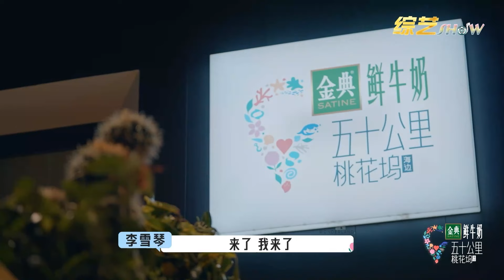🌺社死现场！王鹤棣丢手绢扑倒吴牧野，薅人裤衩露红色底裤！【五十公里桃花坞 WonderlandS2】